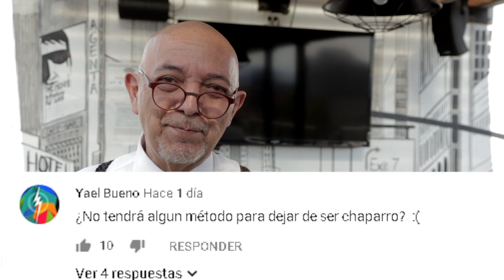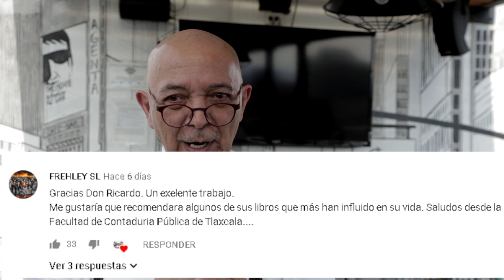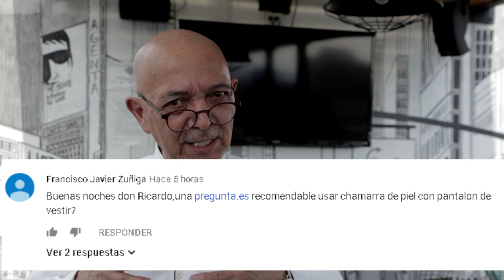CHAPARRO, MESA, Y MÁS: PREGUNTAS Y RESPUESTAS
AQUÍ NUESTRA SESIÓN SEMANAL DE PREGUTNAS Y RESPUESTAS, ANÍMATE Y FORMULA AQUÍ TUS PREGUNTAS PARA QUE LAS CONTESTEMOS LA PRÓXIMA SEMANA.

Visita nuestro sitio asociado de Amazon para productos de tu interés: